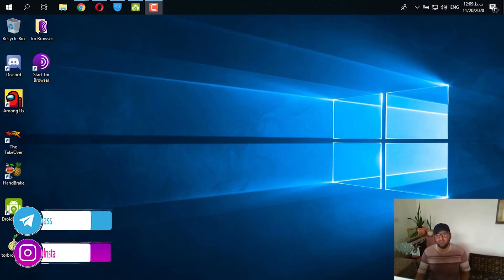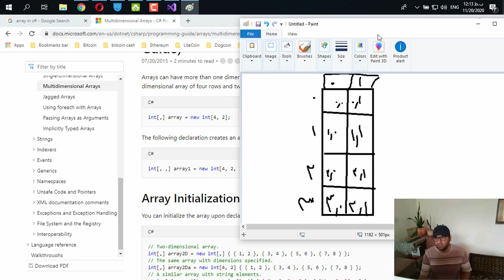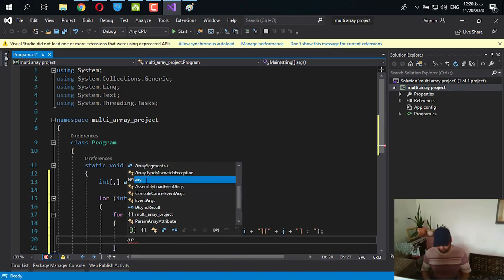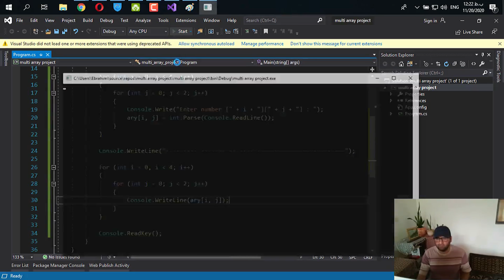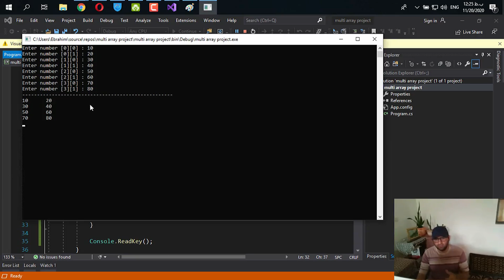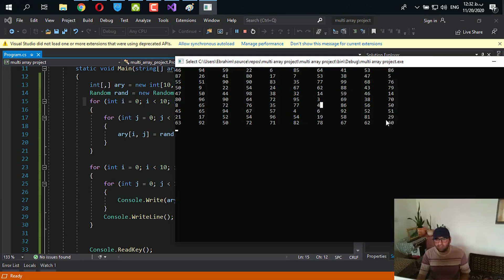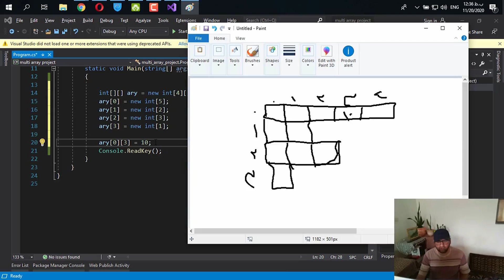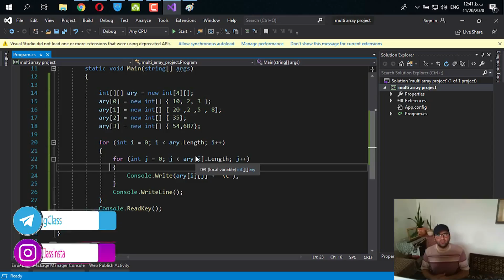آموزش مقدماتی سی شارپ قسمت سیزدهم آرایه چند بعدی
سلام دوستان عزیز و همراهان همیشگی کانال زنگ کلاس.
در این جلسه از آموزش برنامه نویسی مقدماتی سی شارپ میخواهیم شما دوستان عزیز را با آرایه های چند بعدی و طریقه مقدار دهی کردن و خروجی گرفتن از این آرایه ها و همچنین نوع های مختلف آرایه های دو بعدی مسطتیلی و دندانه ای را نیز به شما دوستان عزیز آموزش دهیم.